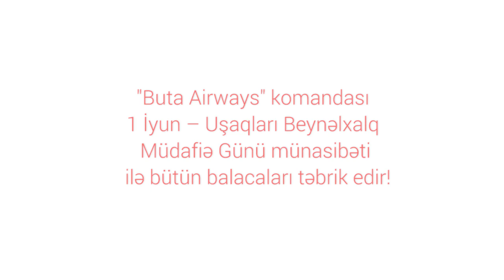"Buta Airways" heyəti 1 İyun – Uşaqları Beynəlxalq Müdafiə Gününü necə qeyd etdi?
Uçuş heyətimiz 1 İyun – Uşaqları Beynəlxalq Müdafiə Günü münasibətilə illər öncəyə geri qayıtdı! 👶 Biz də hər kəsi çellencə qoşulmağa dəvət edir və bütün balacaları təbrik edirik! 🎊
Наш лётный экипаж вернулся на годы назад по случаю 1 июня – Международного дня защиты детей! Мы также приглашаем всех присоединиться к челленджу и поздравляем всех ребятишек!